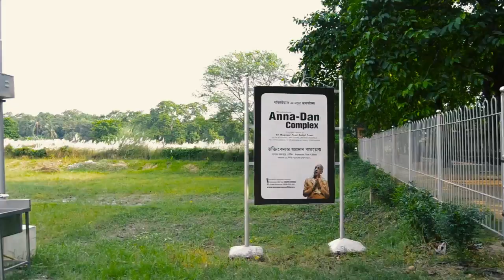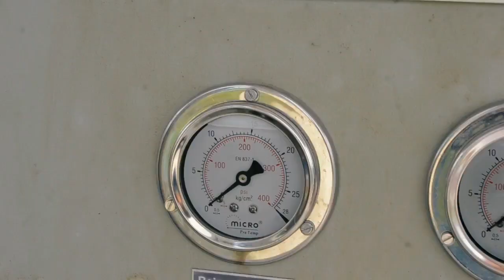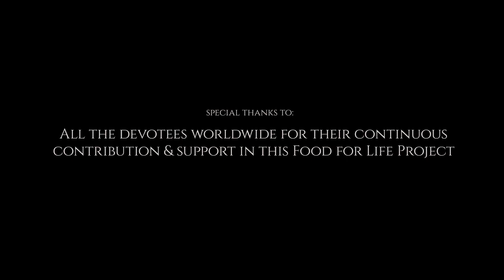Food for Life Project in Mayapur, India.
Food for Life Project with the Mayapur Seva Office in cooperation with the ISKCON Mayapur Communications Department in our joint service to please Srila Prabhupada. Produced & Filmed by Sudama dasa.  For Tours and help contact Mayapur Tourism
Sri Dhama Mayapur = The Spiritual City,  the Birthplace of Lord Caitanya Mahaprabhu,   Home of the Temple Of The Vedic Planetarium.   T.O.V.P. , ISKCON'S World Headquarters, ISKCON,s Founder Acharya is His Divine Grace Srila Abhay Charan Bhaktivedanta Swami Prabhupada.